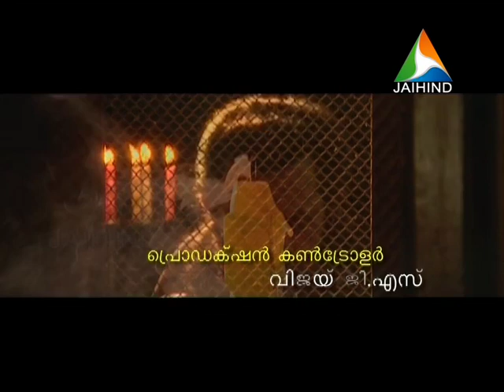KADAMATHATA KATANAR EPISODE 29